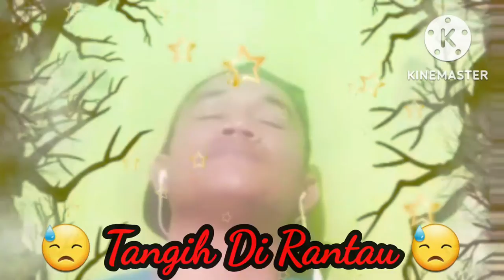Tangih Di Rantau